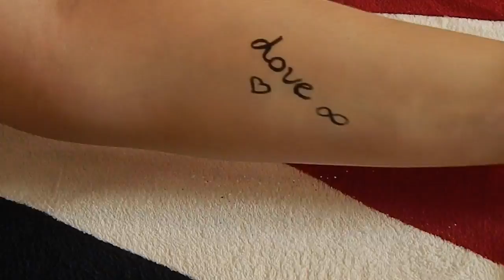DIY Tattoo Temporanei !!!! COME fare Tatuaggi Finti ????? | MrsCrissa h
DIY Tattoo Temporanei ! COME fare Tatuaggi Finti ?

Salve a tutti oggi sono qui con un nuovo video ed è un DIY di tatuaggi temporanei .
Spero che il video vi piaccia baci 😘

♡ Social Media ♡
ღ Instagram : @MrsCrissa
ღ Pinterest : @crissaholo

FULL face using only EYESHADOWS | MrsCrissa h